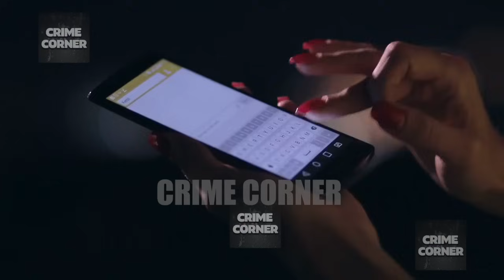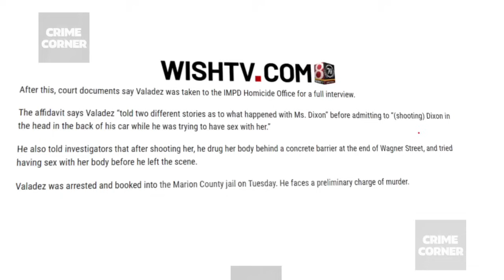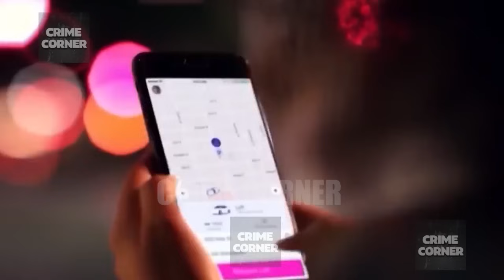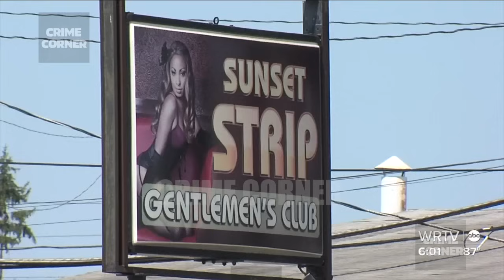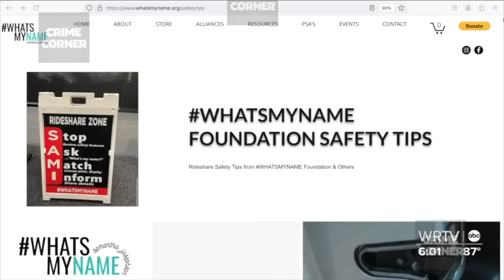Woman R*ped And K!lled By Her Uber Driver | The Chanti Dixon Story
This is the story of Chanti Bresha Dixon, 30-year-old mother whose life was tragically cut short. She was known for her infectious laughter and unwavering dedication to her two children. Little did she know that her life would intersect with Francisco Valadez, an Uber driver whose actions would lead to her untimely demise. After finishing her shift late at night, Chanti called for a ride home, unaware that the driver would become the perpetrator of a horrific crime. Welcome to Crime Corner.